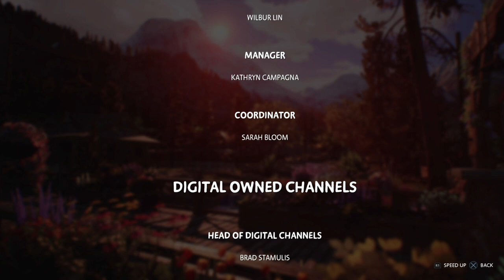Life is Strange: True Colors™ Chapter 5 Side B: Ending Steph and Alex Stay in Haven